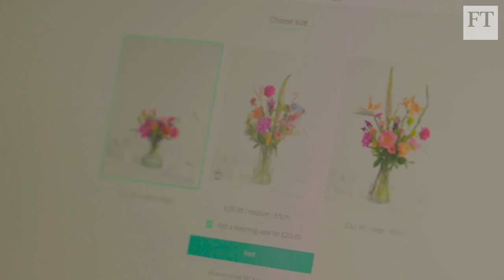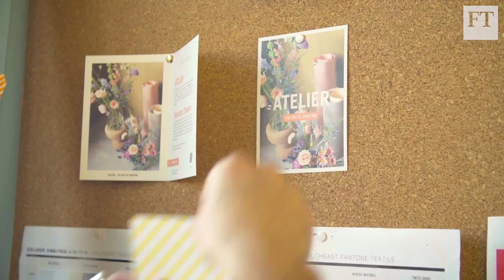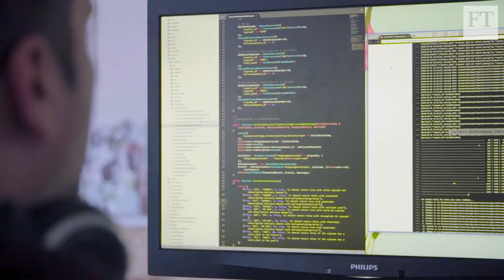The Netflix of flowers: watching a heritage industry bloom in the digital age | Business Hours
The Netherlands has been the heart of the world's flower industry for centuries and has the largest flower export industry in the world. Subscription-based firm Bloomon in Amsterdam has cut down the supply chain by 80% and promises to deliver fresh flowers within 36 hours. Can this small company overhaul an age-old industry?